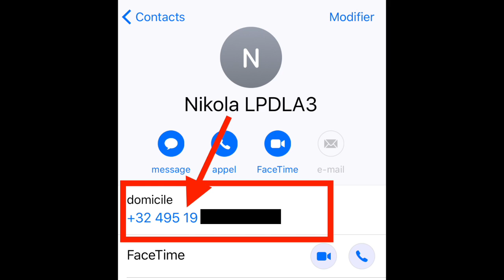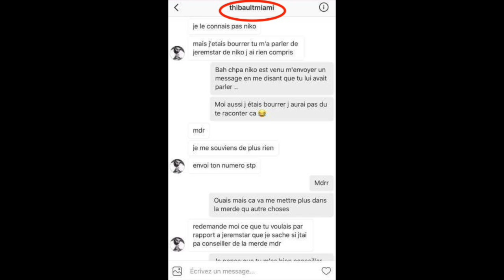Mensonges et manipulations: La fille avec qui Nikola a trompé Jessica balance TOUT !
Tous les détails sur la coucherie que Nikola a tenté de garder secrète!

Il y a quelques jours, je vous balançais que Nikola avait trompé Jessica pour la deuxième fois consécutive. Un article qui avait fortement agité la toile. Il faut dire que j'ai donné un sacré coup de pied dans la ruche et que personne ne s'attendait à ce que ce couple, adoré du public, soit finalement aussi fragile. Aujourd'hui, je reviens vers vous mes Jeremstarlettes avec de nouveaux éléments!

C'est devenu monnaie courante, dans 90% des cas lorsque je balance une bombe sur mon site, les principaux concernés n'assument jamais rien. Ce sont toujours les mêmes excuses: "Jeremstar ment, ce n'est pas vrai", "Jeremstar est jaloux et méchant", "Jeremstar se venge car je n'ai pas voulu faire son bain", bref tout un tas d'inepties auxquelles j'ai déjà répondu dans une vidéo. STOP. Si le couple Nikola/Jessica est aujourd'hui brisé, ce n'est pas de ma faute mais bel et bien de celle de Nikola. Je suis là, comme depuis des années, pour dire la vérité et partager mes potins avec vous. Si Nikola prend Jessica pour une idiote, la trompe et ne la respecte pas, ça n'est malheureusement pas moi le responsable. C'est Nikola qui a trompé Jessica et tué son couple, pas moi! Que chacun assume ses conneries au bout d'un moment.

Comme vous le savez les vermines, quand je sais que j'ai raison, je ne lâche pas l'affaire. Voici donc pour cloturer cette affaire le fin mot de l'histoire. Je vais vous raconter précisément ce qu'il s'est passé et comment Nikola et Thibault tentent de manipuler tout le monde pour cacher ce scandale. Ah oui, car Thibault est lui aussi dans le coup! Il faut croire qu'entre deux roulages de pelles à Nesma, il s'ennuie.

Peu de temps après avoir sorti l'article avec les captures d'écran de la jeune fille de Monaco avec qui Nikola a trompé Jessica, j'ai reçu un appel de sa part. Vous trouverez l'intégralité de notre échange téléphonique en bas de cet article. Elle raconte tout sur sa soirée avec Nikola et balance beaucoup de preuves, qui ne laissent aucun doute sur la tromperie.

Nikola dit ne pas connaitre cette jeune femme, pourtant elle a son numéro. Et étrangement, après la sortie de mon premier article, il sait directement à qui envoyer un message et se souvient subitement de son nom. Je hurle!

Nikola, pour tenter de se défendre, a balancé dans ses derniers Snaps que cette fille était venue draguer Thibault en boite de nuit et qu'elle s'était vantée auprès de lui d'être en contact avec moi pour faire le buzz. FUAX. Vous allez voir dans les captures écrans que je vous ai mises dans la vidéo que c'est bel et bien Thibault qui est venu parler à cette fille et qu'il a tenté de la faire taire pour qu'elle ne me dise rien, comme pour couvrir Nikola.

Bref, pas besoin de vous en dire plus les vermines: tout est dans la vidéo ci-dessous. Je souhaite néanmoins du courage à Jessica, car même si elle ne fait pas partie de mes meilleures copines, j'imagine bien qu'elle traverse une période difficile.

☆ Retrouvez-moi sur Snapchat: Jeremstar ☆

♫ Plus Plus Plus Plus Loiiiin ♫